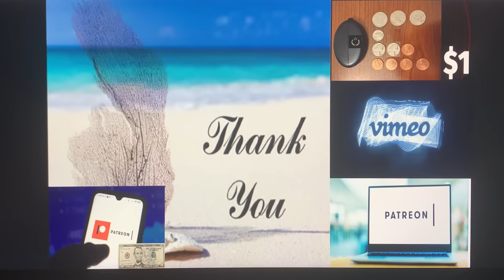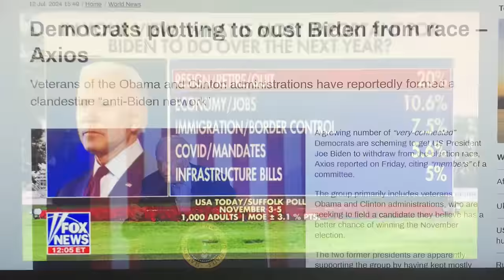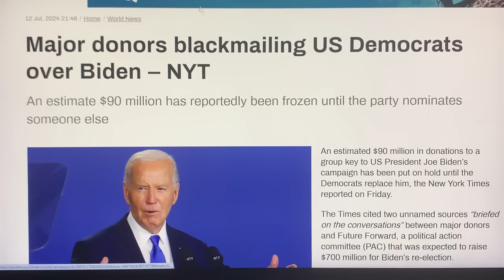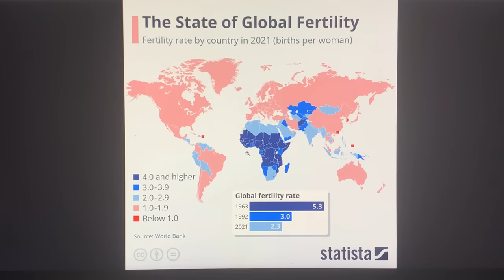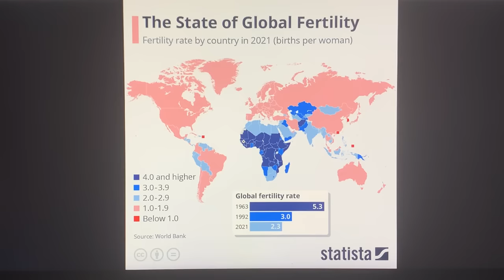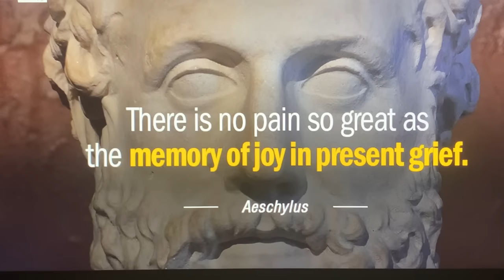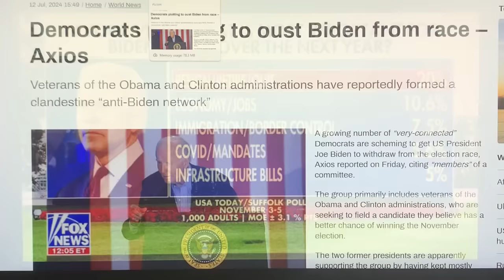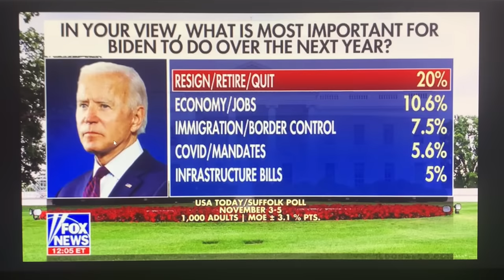REPUBLICANS NOW IN A STATE OF SHOCK!2024 ELECTION NOW IN SERIOUS DOUBT AS HIDDEN FORCES BEGIN MOVING